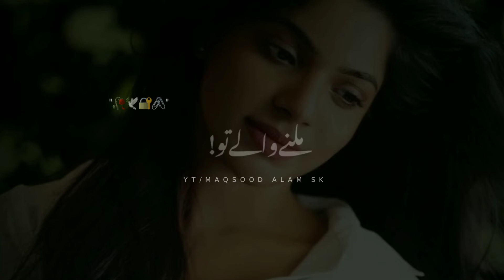Kon Kahta Hai Mohabbat Mit Jaati Hai|Deep Line Status|Best Urdu Poetry|Best Urdu Shayri|Maqsood Alam